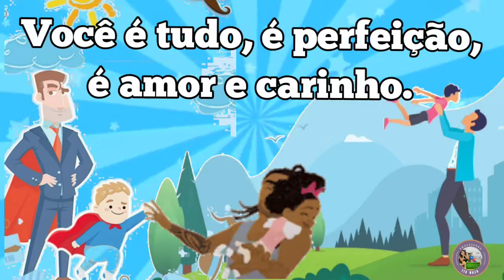Mensagem para os pais.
Envie para seu papai!❤